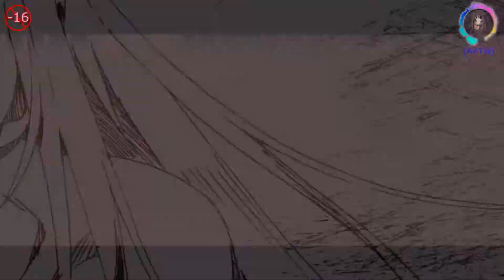☠[A4TW] AMV | Horizon (Euphoric Hardstyle)(Monogatari)(Kizumonogatari)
'Euphoric Hardstyle', (AMV) Anime Music Video made by A4TW Studio
►Warning! AGE (+16) Only!, content not intended for minors◄
►Spoiler ALERT◄
►Epilepsy WARNING◄
│ꜜ VIDEO / ANIME ☼
│00:00 (Monogatari)(物語)(Kizumonogatari Part 3: Reiketsu)(傷物語III 冷血篇)(Kizumonogatari III: Reiketsu-hen)
│Genre: (Gore)(Action)(Supernatural)
│ꜜ MUSIC ♫♪
│INTRO (ElementD - Giving In (feat. Mees Van Den Berg))
│Genre: (Euphoric Hardstyle)
│00:18 (Stargazer - Horizon (A Song For Aloy Bootleg))
│Genre: (Euphoric Hardstyle)